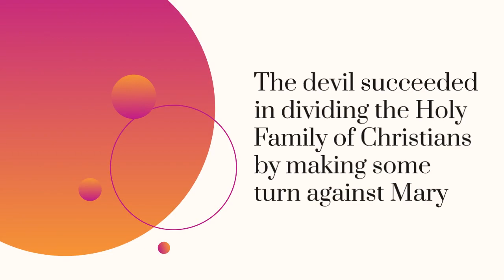Jesus Mary Joseph chose the last place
Jesús Mary Joseph they competed in accomplishing the humblest tasks at home ie: doing the dishes taking out the garbage cleaning the floor Washing the walls
Choosing the last place often means doing the tasks no one wants to do.
When you are invited to a feast choose the last place. Every day we are invited to the feast of life.
The devil succeeded in dividing the Holy Family of Christians by making some turn against Mary